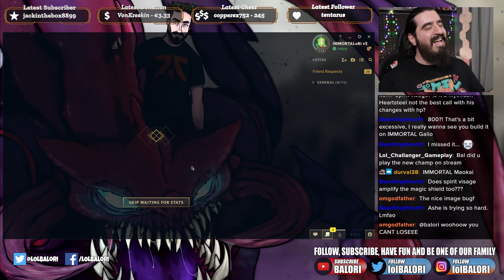I CREATED THE BEST TAHM KENCH SEASON 14 IMMORTAL 3X SHIELDS BUILD GUIDE 🔥 LoL Top Tahm s14 Gameplay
I CREATED THE BEST TAHM KENCH SEASON 14 IMMORTAL 3X SHIELDS BUILD GUIDE 🔥
League of Legends Top Lane Tahm Kench s14 Gameplay

🧠 You want the best Season 14 Tahm Kench TOP NEW RUNES Build for TOP/MID/SUPPORT/Jungle? Then enjoy:
Resolve + Precision
For Resolve:
- Grasp (Insanely big sustain and damage)
- Shield Bash (Bonus damage after using shields)
For Precision:
- Triumph (Bonus heals and gold)
- Legend: Tenacity (Bonus tenacity to avoid CC)
Also you will get for:
OFFENSE: Ability haste
FLEX: 8 MR (Change it to armor against AD match up)
DEFENSE: 8 MR (Change it to armor against AD match up)
This runes will give you everything you need for Tahm Kench to do insane damage
Full Tahm Kench s14 Item build: Sunfire, Jak'sho, Tenacity Boots, Winters approach, Riftmaker, Spirit Visage/Thornmail and Elixir of Iron!

New Immortal TahmKench vs ChoGath Top Lane Build Season 14 Gameplay 2024

🔶 Want top quality products?

🧠 Mobafire Full Build guides:
You can find all the different Mobafire Build FREE ELO guides that we got